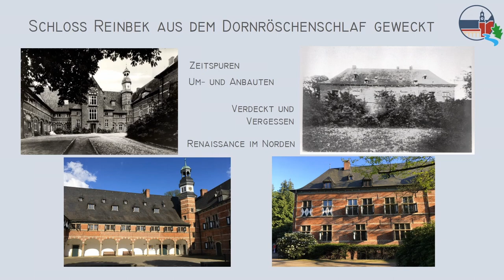CdV SH 2021: Schloss Reinbek, Stadt Reinbek | Schloss Reinbek - aus dem Dornröschenschlaf geweckt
Coding da Vinci Schleswig-Holstein 2021 – Präsentation des Datensets "Schloss Reinbek - aus dem Dornröschenschlaf geweckt" / Schloss Reinbek, Stadt Reinbek